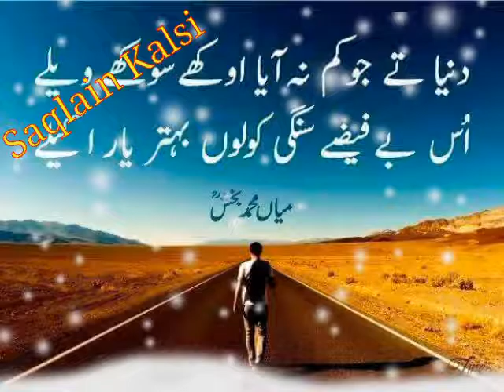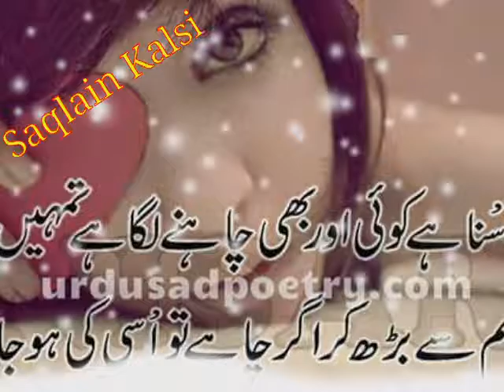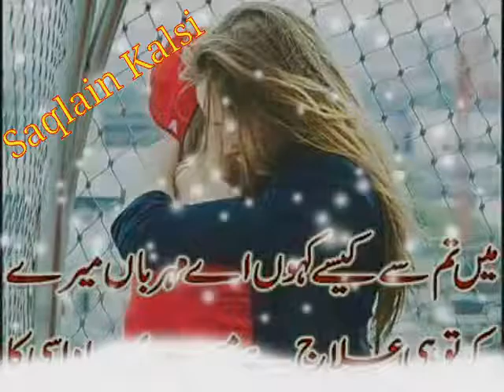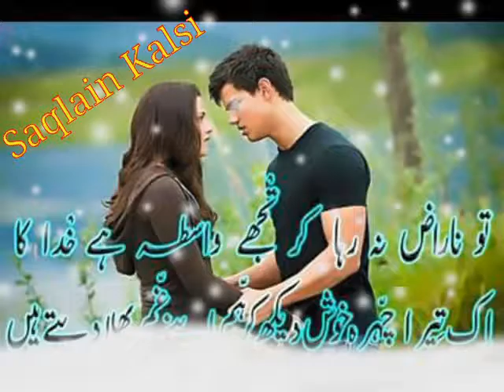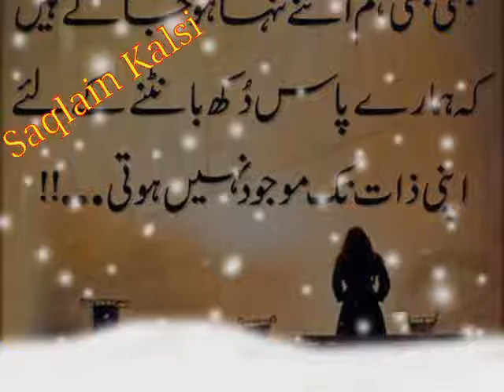Saqlain kalsi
Picture